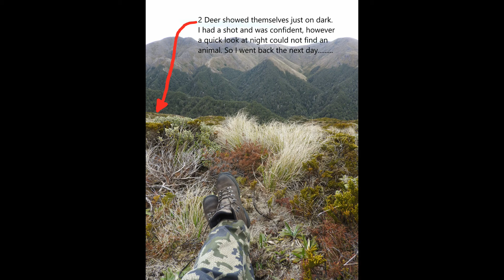Sika Hunting Trip 2017 - Kaimanawas Thunderbolt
Footage from a Sika Hunting trip into the Kaimanawa Ranges - October 2017